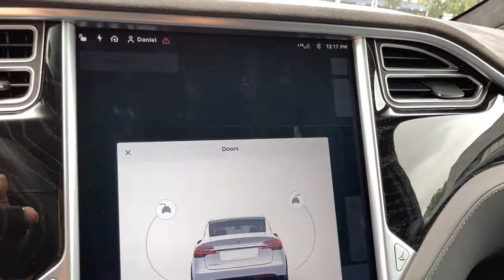2016 Tesla Model X Glenview, Des Plaines, Skokie, Evanston, Northbrook, IL P1931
Silver  2016 Tesla Model X available in Glenview, Illinois at
2016 Tesla Model X 75D - Stock#: P1931 - VIN#: 5YJXCBE24GF012871

Welcome to Napleton Hyundai/Genesis of Glenview, Northshore's Premiere Auto Retailer. If your out of state or local, we specialize in shipping vehicles right to your front door. This Tesla includes: ENHANCED AUTOPILOT Lane Departure Warning Automatic Parking Lane Keeping Assist Back-Up Camera Adaptive Cruise Control PREMIUM UPGRADES PACKAGE Fog Lamps Keyless Start Cooled Front Seat(s) Heated Front Seat(s) Power Door Locks Keyless Entry ULTRA HIGH FIDELITY SOUND HD Radio AM/FM Stereo Satellite Radio Premium Sound System MP3 Player WHEELS: 22 Tires - Front Performance Aluminum Wheels Tires - Rear Performance *Note - For third party subscriptions or services, please contact the dealer for more information.* Only the CARFAX Buyback Guarantee can offer you the comfort of knowing you made the right purchase. A test drive can only tell you so much. Get all the info when you purchase a vehicle like this with a CARFAX one-owner report. This Tesla Model X 75D's level of quality is not meant for just anyone. It's meant for the person who strives for a classy, comfortable, and luxurious car. Exceptional in every sense of the word, this incredibly low mileage vehicle is one of a kind. Previous service records are included, making this Tesla Model X extra special. Pre-owned doesn't have to mean used. The clean interior of this Tesla Model X makes it one of the nicest you'll find. The Tesla Model X 75D does not disappoint, and even comes with an Entertainment Package that will impress even the most apprehensive buyer. You'll definitely want to check out this Tesla. They say beauty is on the inside and once you experience the unbelievable options in this Tesla Model X, you'll agree that this is one beautiful vehicle. Added comfort with contemporary style is the leather interior to heighten the quality and craftsmanship for the Tesla Model X 75D. Left your phone at the restaurant? No problem. With the navigation system on this Tesla Model X, you'll be able to quickly find your way back to get it. This incredibly rare Tesla Model X 75D is a work of art and is the type of vehicle a true automotive aficionado will appreciate for a lifetime. ***All of our pre-driven vehicles are extensively inspected and reconditioned to the same specifications as our Hyundai/Genesis Certified Pre-Owned (CPO) program. Most qualify for a 10 year 100,000 mile warranty. See us for details. We strive to offer competitive prices without sacrificing safety or quality and Napleton Hyundai has been providing the North Shore and the rest of the Chicagoland area with award winning sales and service for over 40 years. We are a the Premier Hyundai and Genesis Dealer in customer satisfaction as well as sales. At Napleton Hyundai/Genesis of Glenview, you can purchase a pre-owned car with 100% confidence and warranties are available on nearly every vehicle we sell! All sales are subject to state, county, city taxes, and $885 Recondition and Transportation fees, as well as title/registration fees in the state that the vehicle will be registered. All sales are subject to a $303.60 Documentary Fee, and $25.00 Electronic Filing Fee.
Radio: AM/FM/HD/USB w/17 Touchscreen Controls -inc: 9 speaker stereo system, online radio, on-demand internet radio, Bluetooth and Bluetooth-enabled, voice controlled handsfree phone system, The Model X 17 touchscreen controls most of the car's functions, Customizing the automatic climate control and changing the radio station all happen w/a swipe or a touch, The touchscreen, digital instrument cluster, and steering wheel controls seamlessly integrate media, navigation, communications, cabin controls and vehicle data,Window Grid Antenna,Real-Time Traffic Display,1 LCD Monitor In The Front,Radio w/Seek-Scan, Clock, Aux Audio Input Jack, Steering Wheel Controls, Radio Data System and Internal Memory,Regular Amplifier,Fixed Glass 2nd Row Sunroof w/Sunshade,LED Brakelights,Body-Colored Rear Bumper,Clearcoat Paint,Power Liftgate Rear Cargo Access,Fixed Rear Window w/Defroster,Front Windshield -inc: Sun Visor Strip,Chrome Bodyside Insert and Black Fender Flares,Chrome Door Handles,Power Falcon Wing Rear Doors,Black Grille w/Chrome Surround,Light Tinted Glass,Speed Sensitive R